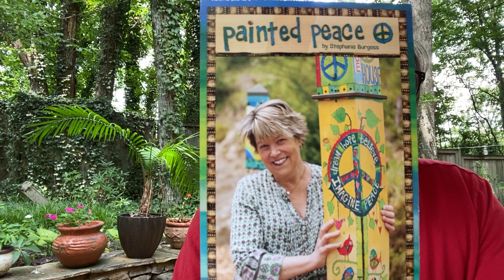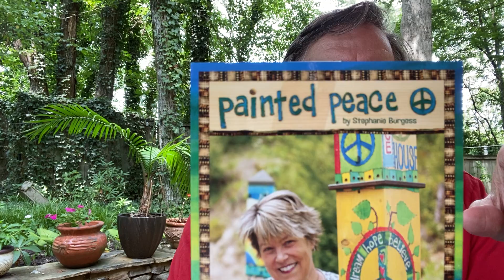081920 John Devotion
Watch John rock out to the theme song. Wouldn't he make a great bobble head figurine??? John has a great thought to ponder... What are the effects of Covid on the church.